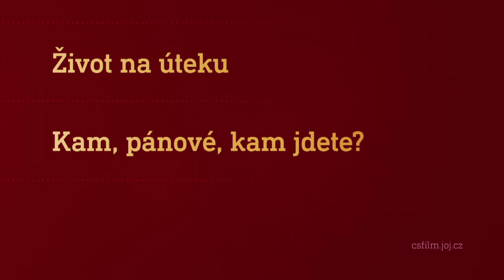Film na přání (14.9.2024 večer na CS FILM)